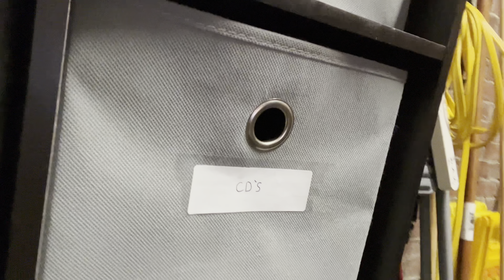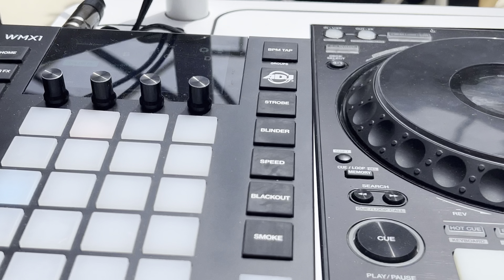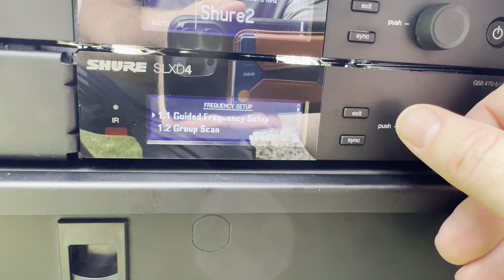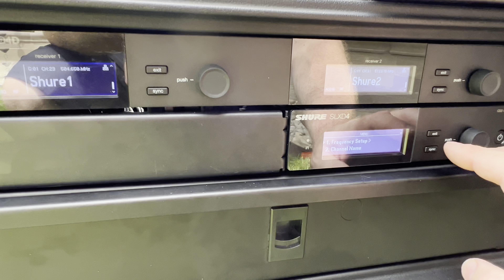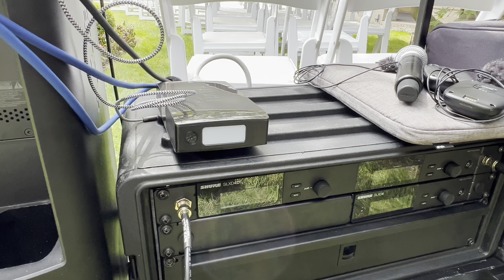DJ Gig Log: Wedding in a Museum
Content provided by Kevin Summers, owner and DJ at Smilestones DJ Services